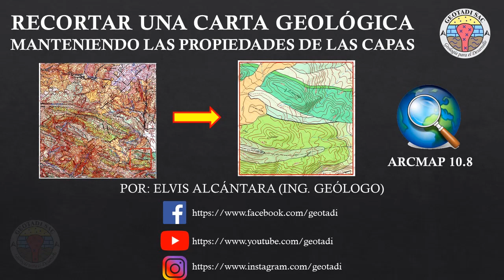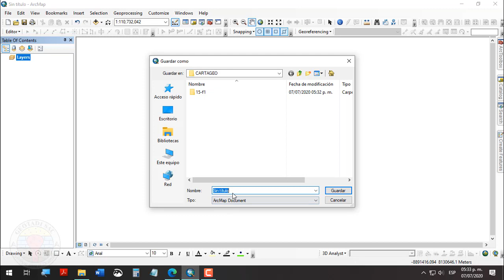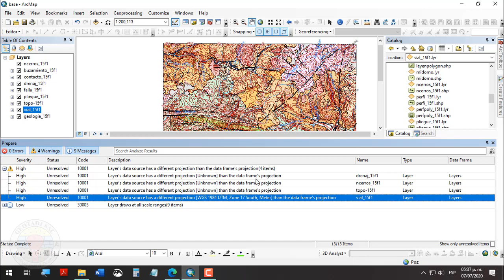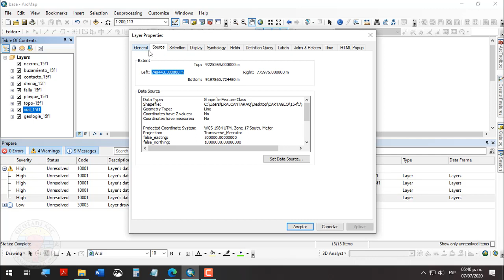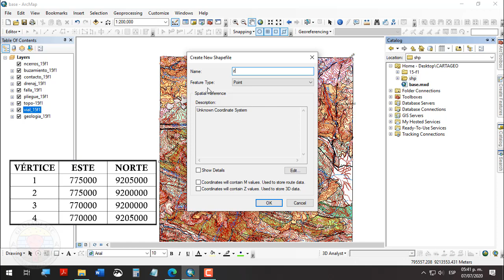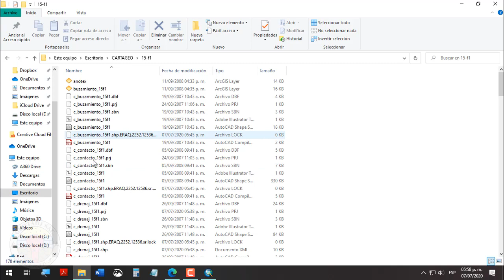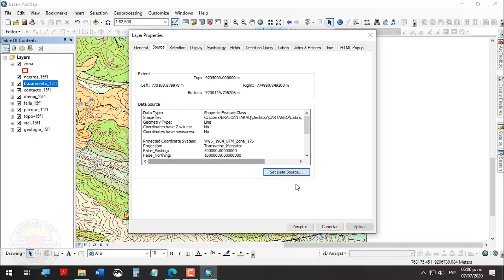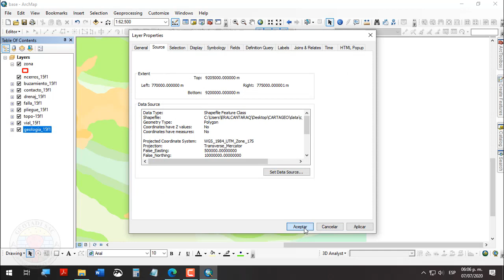RECORTAR UNA CARTA GEOLÓGICA EN ARCMAP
En el presente vídeo se presenta como recortar una carta geológica en ArcMAP, manteniendo las propiedades de las capas. En el canal se encuentra mayor información desde lo más básico a lo óptimo de como generar y personalizar la información geo-espacial, así que en esta serie de vídeos mostraremos como presentar dicha información en mapas simplificados o detallados.